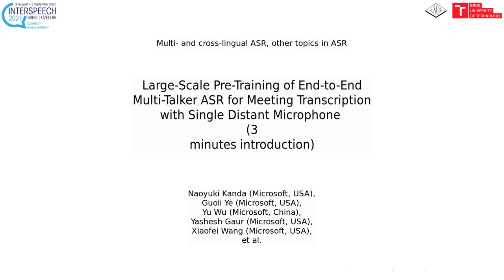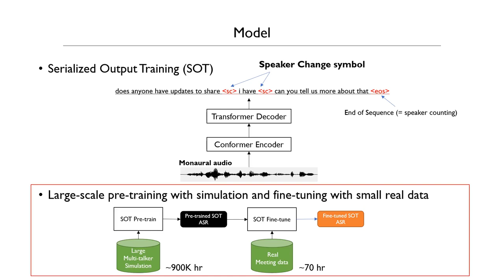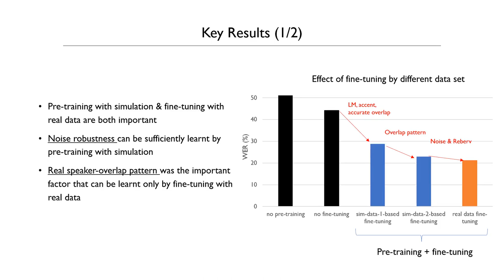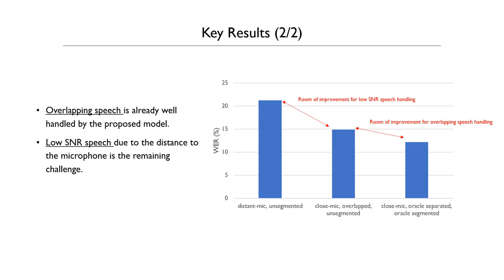Large-Scale Pre-Training of End-to-End Multi-Talker ASR for Meeting Transcription with Single Di...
Title: Large-Scale Pre-Training of End-to-End Multi-Talker ASR for Meeting Transcription with Single Distant Microphone - (3 minutes introduction)

Authors: Naoyuki Kanda (Microsoft, USA), Guoli Ye (Microsoft, USA), Yu Wu (Microsoft, China), Yashesh Gaur (Microsoft, USA), Xiaofei Wang (Microsoft, USA), Zhong Meng (Microsoft, USA), Zhuo Chen (Microsoft, USA), Takuya Yoshioka (Microsoft, USA)

Category: Multi- and cross-lingual ASR, other topics in ASR

Abstract: Transcribing meetings containing overlapped speech with only a single distant microphone (SDM) has been one of the most challenging problems for automatic speech recognition (ASR). While various approaches have been proposed, all previous studies on the monaural overlapped speech recognition problem were based on either simulation data or small-scale real data. In this paper, we extensively investigate a two-step approach where we first pre-train a serialized output training (SOT)-based multi-talker ASR by using large-scale simulation data and then fine-tune the model with a small amount of real meeting data. Experiments are conducted by utilizing 75 thousand (K) hours of our internal single-talker recording to simulate a total of 900K hours of multi-talker audio segments for supervised pre-training. With fine-tuning on the 70 hours of the AMI-SDM training data, our SOT ASR model achieves a word error rate (WER) of 21.2% for the AMI-SDM evaluation set while automatically counting speakers in each test segment. This result is not only significantly better than the previous state-of-the-art WER of 36.4% with oracle utterance boundary information but also better than a result by a similarly fine-tuned single-talker ASR model applied to beamformed audio.

d03s15t02trim